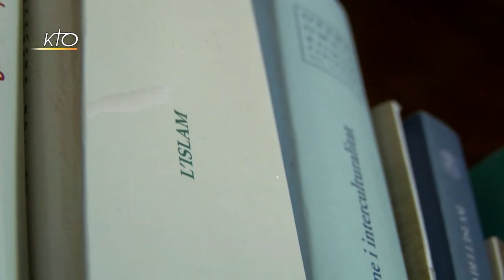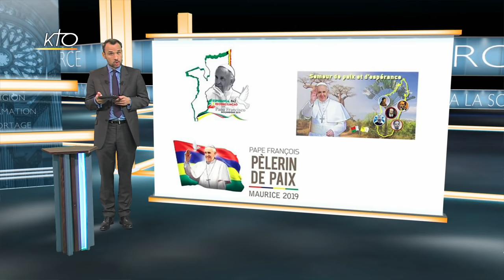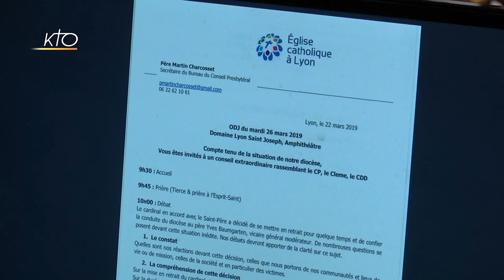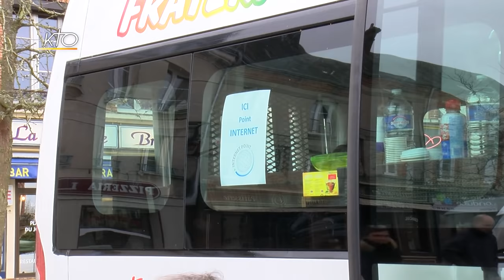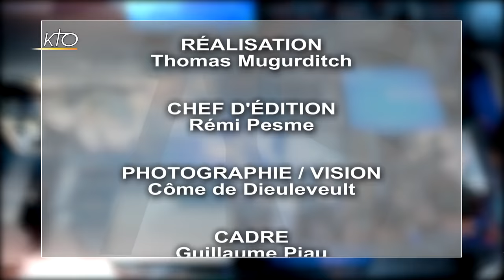LE PAPE AU MAROC |AVIS DU CONSEIL PRESBYTERAL DE LYON | DEMISSION LUCETTA SCARAFFIA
-Voyage du pape au Maroc : avant son arrivée samedi 30/03 à Rabat, la population marocaine se prépare à l´accueillir
-Voyage apostolique au Mozambique, à Madagascar, et à l´île Maurice : le Saint-Siège a annoncé mercredi 27/03 que le pape se rendrait dans ces 3 destinations en septembre 2019
-Mozambique : les secours doivent faire face aux conséquences désastreuses du cyclone « Idai »
-RDC : après l´élection présidentielle, l´Eglise entend bien continuer à faire entendre la voix du peuple
-Avis du conseil presbytéral de Lyon et des 2 autres conseils: le père Christian Delorme qui a participé à la réunion dit pourquoi l´interprétation dans les médias à propos du cardinal Barbarin est erronée
-Fraternibus : le Secours Catholique de l´Eure crée du lien entre les personnes grâce à un bus mobile
-Chronique du père Venard : il définit le cléricalisme contre lequel les chrétiens doivent lutter
-Revue de Presse : La Vie, France Catholique, Pèlerin, Réforme, Famille Chrétienne
-Démission de Lucetta Scaraffia : Henrik Lindell de La Vie et Louis Daufresnes de Radio Notre-Dame échangent sur la démission de la fondatrice du supplément féminin de l´Osservatore Romano au Vatican. Elle dénonce la condition des femmes au Vatican.